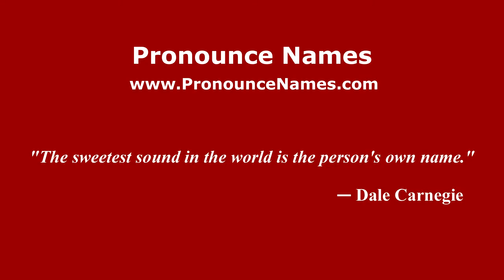How to pronounce Santa Eulalia Bajera (Spanish/Spain) - PronounceNames.com